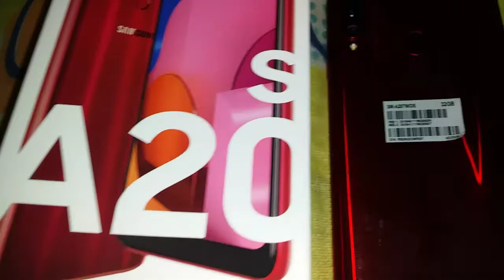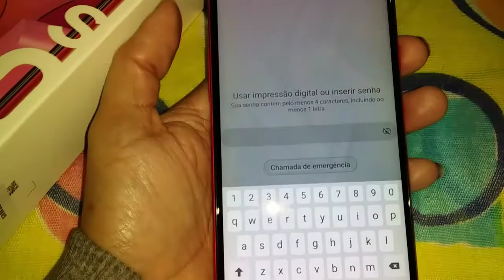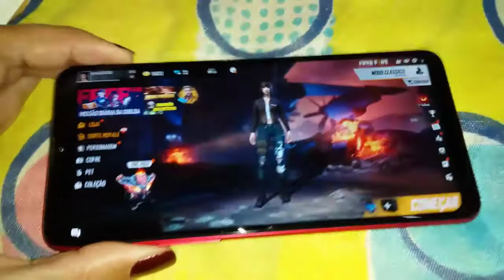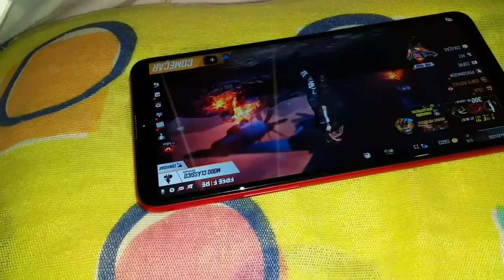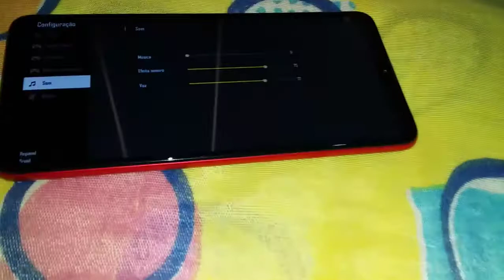Samsung Galaxy A20s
Esse App e ótimo para mulheres sedentárias querem se exexitar em casa para iniciante

Caixa postal:1474

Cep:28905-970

Cabo frio rj centro